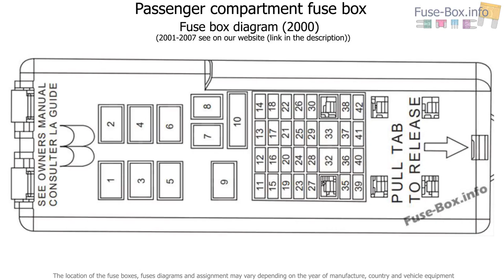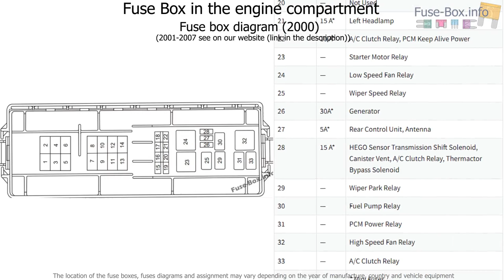Fuse box location and diagrams: Ford Taurus (2000-2007)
Fuse box diagram (location and assignment of electrical fuses and relays) for Ford Taurus (2000, 2001, 2002, 2003, 2004, 2005, 2006, 2007).